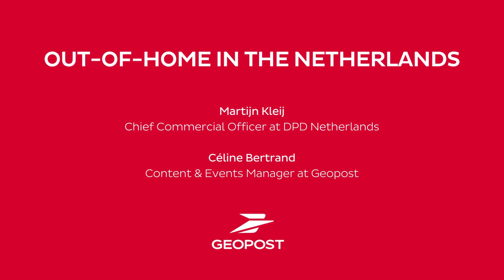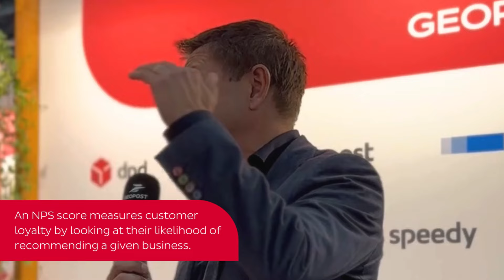Out-Of-Home Delivery in the Netherlands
In this interview, DPD Netherland's Chief Commercial Officer discusses the evolving trend of out-of-home delivery services in the Netherlands, emphasising the importance of offering a mix of flexible delivery options, such as lockers and home deliveries, to enhance customer satisfaction and Net Promoter Scores (NPS).